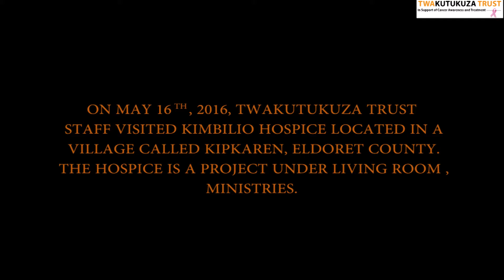Twa visits LRM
One of Twa’s greatest internal values is partnerships. We partner with people that are doing what we do, with people that are great mentors and we can learn a lot from them and with people that share our values.

On Wednesday 4th May 2016, we were privileged to meet a group of people with all the three qualities close to us. The staff team at Twa traveled just over 346 Km to the town of Eldoret town in a remote village called Kipkaren which is 49Km West of Eldoret, in the Western part of Kenya.

The team had traveled to make contact and pay a courtesy visit to Livingroom Ministries and learn from them on palliative care and hospice management.